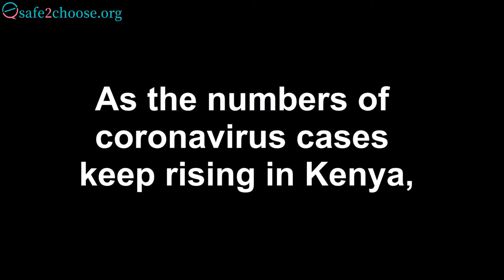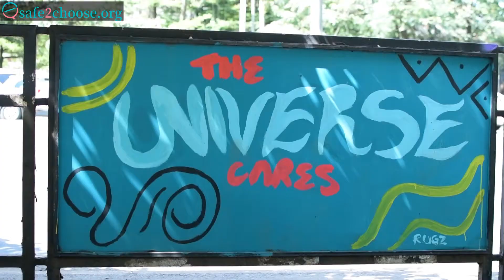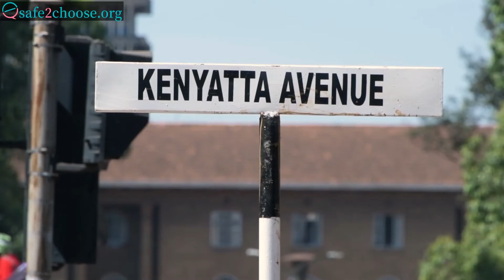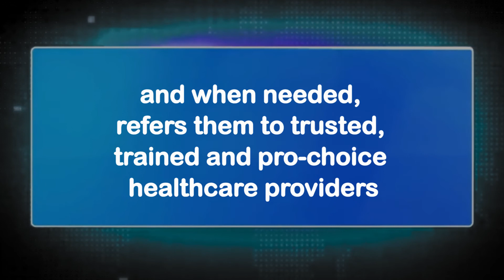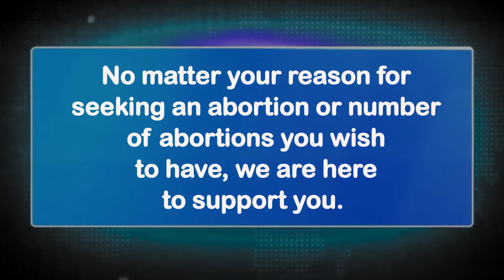Kenyans React to Abortion I Street Debate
As the debate on the reproductive healthcare bill continues, we spoke to a section of Kenyans about their views on abortion and how digital platforms are enhancing access to information on abortion. Here is what they said.